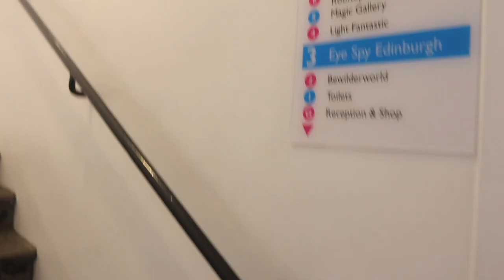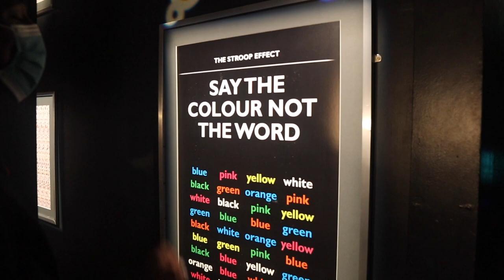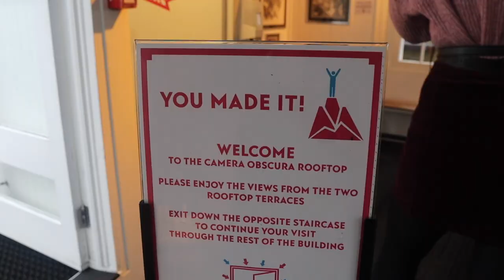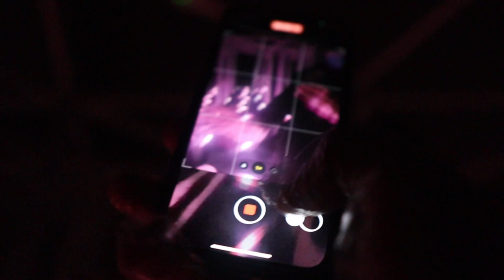Discover CAMERA OBSCURA & WORLD OF ILLUSIONS | The trippiest place in Scotland | Explore Scotland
Camera obscura Edinburgh beside Edinburgh castle on the royal mile. A great tourist attraction in Edinburgh to just have fun and play like a kid. World of illusions.

FOLLOW ME 🔥